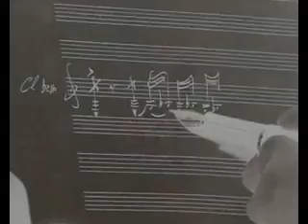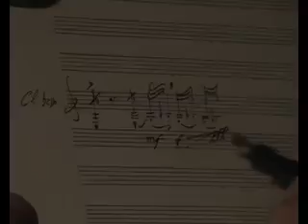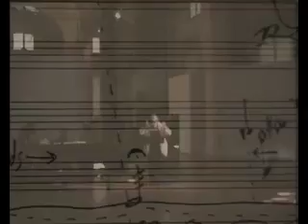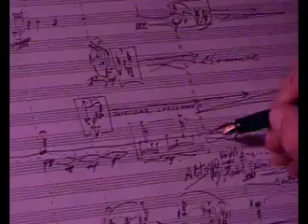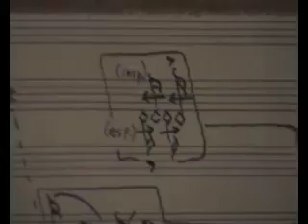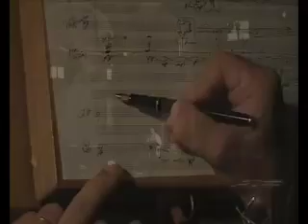CLESSIDRA II_Maurizio Pisati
The sound of the handwriting, free voices, free text, sampled and edited Saxophone Timothy O'Dwyer, sampled and edited Electric Guitar Maurizio Pisati. Live voice Tonia Galievsky. Direction Maria Cristina Madau.
Milano 21/29 june 2008, Rotonda Besana